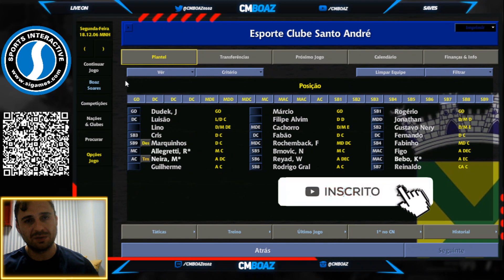TÁTICA 3.5.2 FELIPAOPENTA (2002) | CM0102 DB.ORIGINAL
PICPAY
SALVE SALVE CMNÁTICOS.
JÁ PENSOU UTILIZAR A TÁTICA VITORIOSA DE LUIZ FELIPE SCOLARI, ONDE O BRASIL SAGROU-SE PENTA CAMPEÃO? POIS BEM, ESTA LANÇADA A TÁTICA INSPIRADA NO PENTA PARA O CM0102. NO VIDEO EXPLICO DE ONDE TIREI O DESENHO E AS PRINCIPAIS CARACTERÍSTICAS DE CADA POSIÇÃO. VALEU RAPAZIADA, CM NUNCA MORRE, FORTE ABRAÇO.
DEUS TE ABENÇOE, HOJE E SEMPRE 🙏